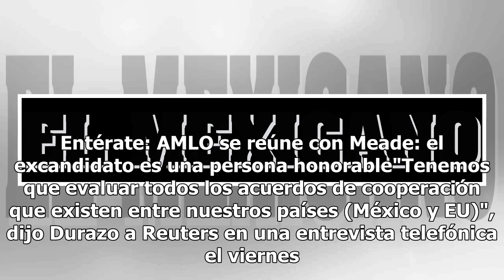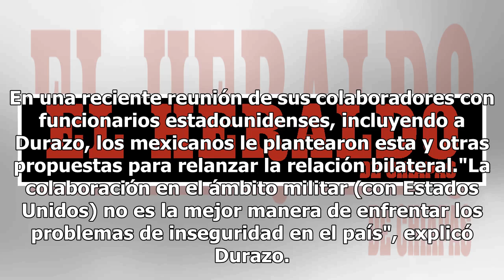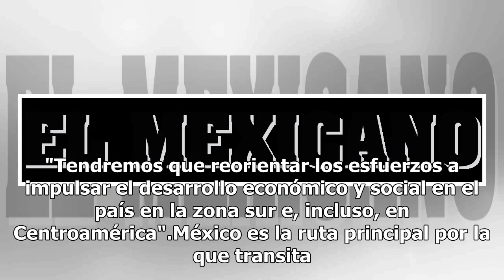Gobierno de López Obrador analizará la Iniciativa Mérida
El próximo gobierno de México, que asumirá en diciembre encabezado por Andrés Manuel López Obrador, evaluará la cooperación en seguridad con Estados Unidos, incluida la Iniciativa Mérida, dijo el viernes a Reuters el propuesto como secretario de Seguridad Pública, Alfonso Durazo. Mérida, un acuerdo ...